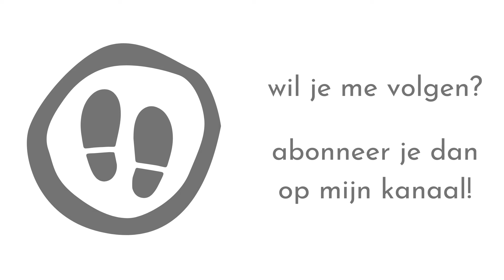GR65 | Chemin de St. Jacques: Dag 1 - Aumont Aubrac - Nasbinals